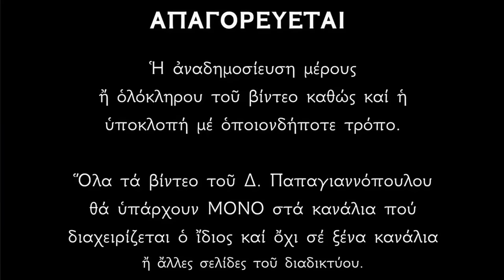🌸 Την Κυριακή των Βαΐων, έγιναν ΤΡΟΜΕΡΑ πράγματα !! | Κυριακή Βαΐων 2024